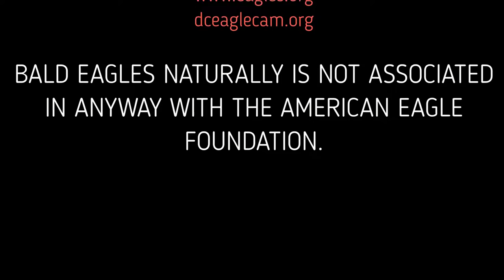AEF DC EAGLE CAM 2.10.19 CLIPS & PICS 2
This video shows some clips and pics of "goings on" at the nest on February 10, 2019.

All video and screenshots were captured via the live web cams provided by The American Eagle Foundation or other organization noted herein. Videos are captured and edited by Janet Adams for this channel, Bald Eagles Naturally. Please do not copy or use any screenshot or video without asking for permission. Even though all pictures and video is copyrighted by The American Eagle Foundation, this video is the work of Janet Adams for Bald Eagles Naturally.

MUSICAL SELECTIONS:
  from Audioblocks
Any Day Will Do by Alan Marchand

Footage Firm, Inc., the owner of storyblocks.com, videoblocks.com, graphicstock.com, and audioblocks.com, grants Janet Adams a perpetual, worldwide right to incorporate the Stock Files you obtain from us into any work you create. For any Stock Files you obtain from us, you may incorporate them into any project, commercial or otherwise, including feature films, broadcast, educational, print, multimedia, games, merchandise, and the internet.

ACKNOWLEDGEMENTS:
I would like to thank the volunteer web cam operators who provide great views of the eagles. Without them, my job would be much harder. Special thanks to all the organizations who provide the cams and streaming services. To all of my subscribers, friends, and family: You are the absolute best, and I appreciate your kindness, support, and friendship when I embarked on this mission of providing educational, yet entertaining, videos of Mr. President and The First Lady. Thank you from the bottom of my heart!

1. Any music used in this video is to enhance the viewing enjoyment of the viewer.
3. This video is NOT MONETIZED or made for any profit.
4. All images and video footage are copyrighted by the American Eagle Foundation.
5. All editing, captioning, informational notes and narrations are the opinion and creation of the producer of this video.